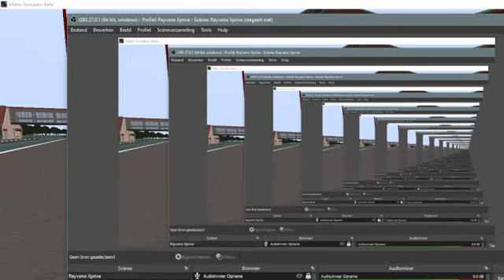Metro sim beta | RR long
met èèn metro die lijkt op de serie 5500 RSG3 Randstad rail maar dan verlengd en ziet er uit als èèn thalys